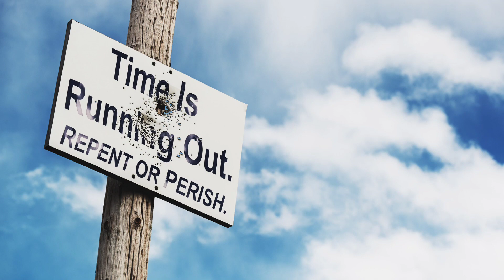Oct 3, 2023-Watchman News-1 Pet 1:3-Ukraine Antibiotic Resistant Scars, Flying Chernobyl Test + More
Watch Watchman News Video (Oct 3rd) Here -

1 Peter 1:3 (New King James Version)
Blessed be the God and Father of our Lord Jesus Christ, who according to His abundant mercy has begotten us again to a living hope through the resurrection of Jesus Christ from the dead,

Trevis Dampier
4111-e Rose Lake Rd #696

4111-e Rose Lake Rd #696